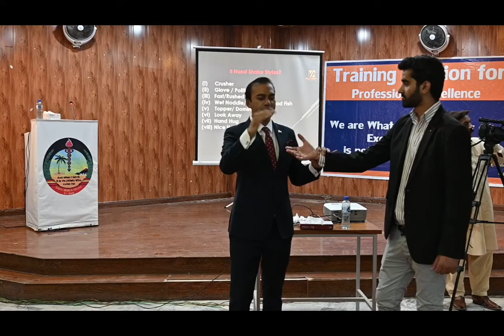motivation about life, body language,munnha Bhai kmcite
A training session on the topic of "Professional excellence" was held in GMC on 28th of July 2022, supervised by Mr Yasir Arafat, a well known inspirational speaker and life coach.Faculty and final year students attended the seminar. Chief Guest VC Gomal university Prof: Dr Iftikhar Ahmed. It was all possible because of sincere efforts of literary society & GMC worthy administration specially Dean Gomal medical college Prof: Dr Naseem Saba.
Regards
Dr Muhammad Adnan
Dr Zia ur Rehman
Dr Faqirzada Muneeb marwat